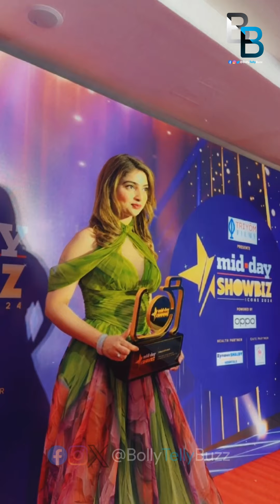Madhurima Tuli, Sonu Kakkar, Sana Raees Khan spotted at an event in Mumbai | Bollywood Buzz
Your One Stop Destination For Bollywood & Entertainment News